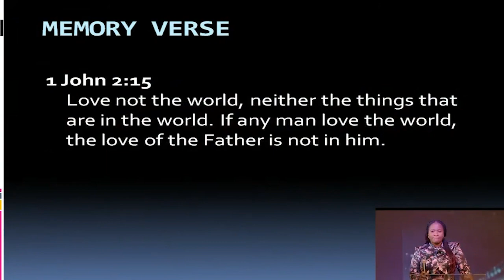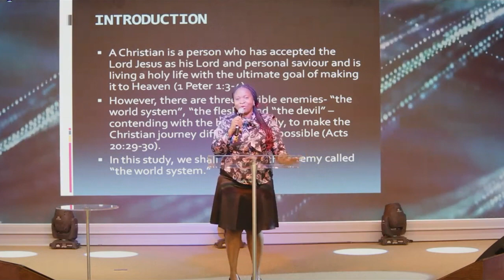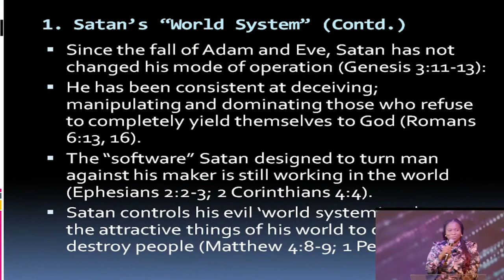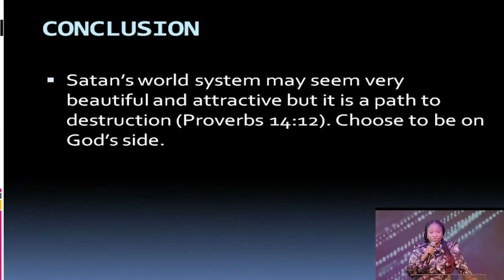Sunday School | The World System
“Giving Life and meaning to the total man”

Join us in person! Sundays at 10:00 AM
📍1 Lowry Dr, Brampton Ontario